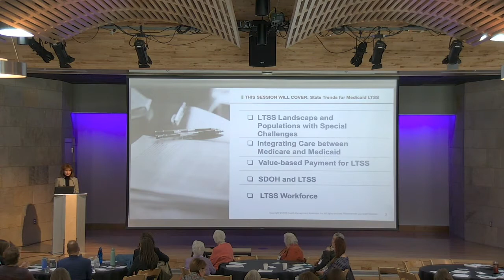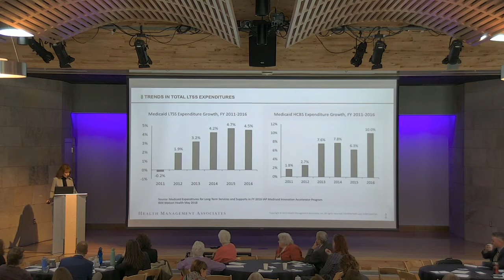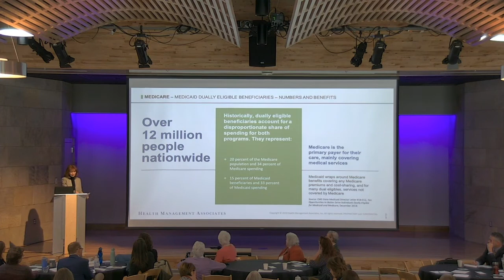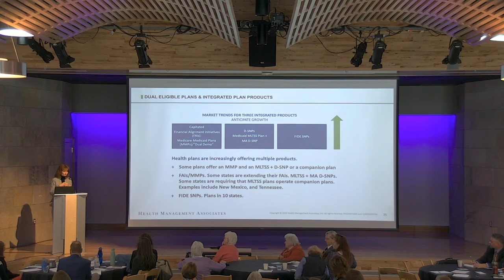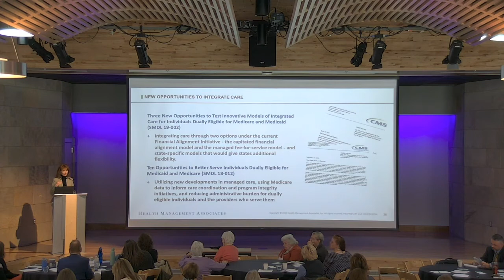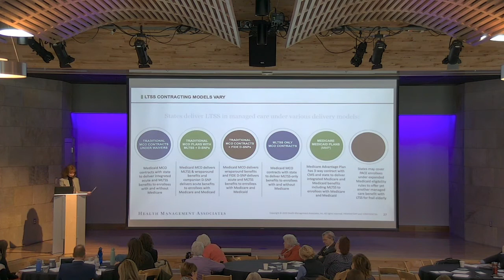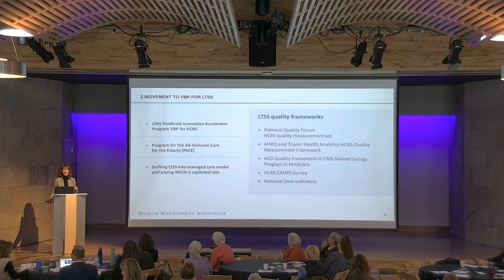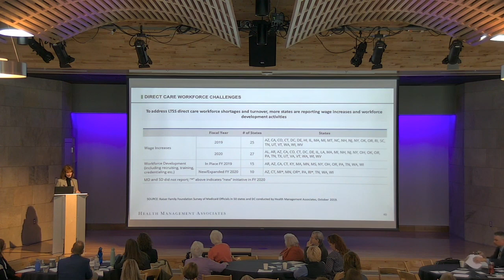2019 Age Well Summit Susan Tucker